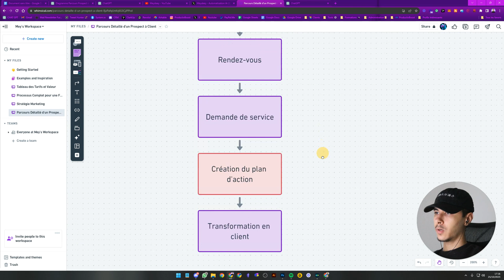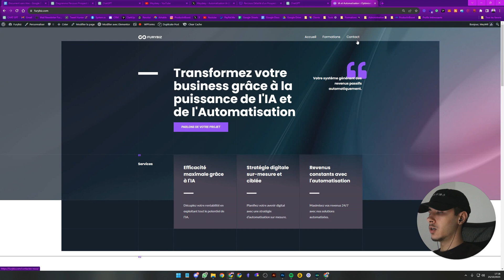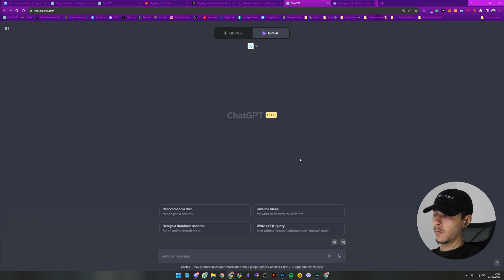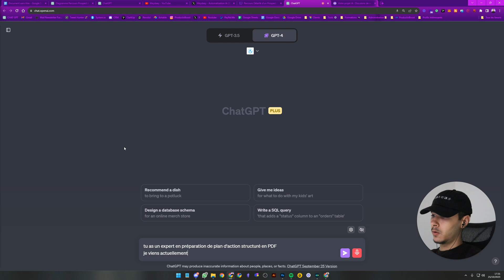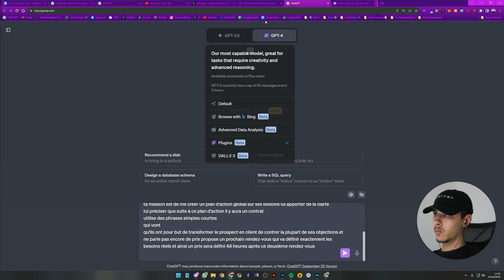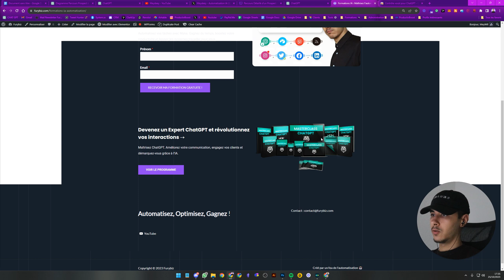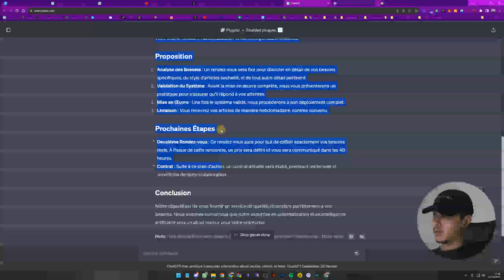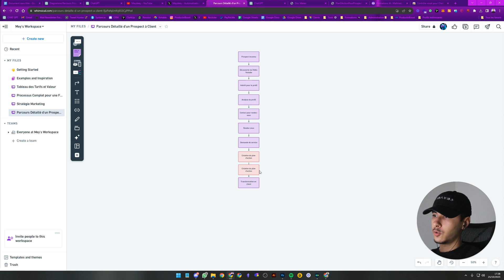99% de Conversion de Prospects avec cette Stratégie sur ChatGPT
Découvrez comment obtenir une conversion de prospects de 99% avec cette stratégie sur ChatGPT. Transformez vos prospects en clients et réussissez dans votre entreprise en ligne avec l'aide de l'agence AIAA!